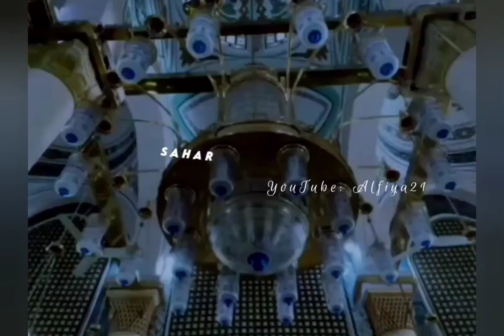Allah Hu✨Allah Hu🤲🏻Allah Hu🥰Allah | Beautiful Naat Sharif | Alfiya21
Alfiya21.

Alfiya21

Keep Supporting 🤗
Keep Loving 💕🥰
Keep Sharing☞:-)

Alfiya21,Status,Video,YouTube,Explore,Feel,Reel,Shorts,Romantic,Sad,BROKEN,Broken,Heart,WhatsApp,WhatsApp status,Best status,sadstatuts.